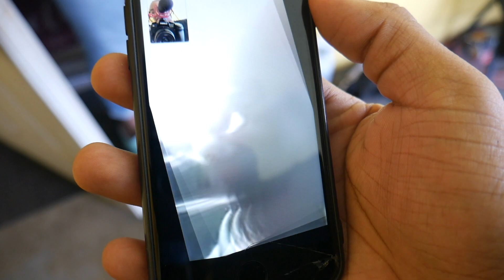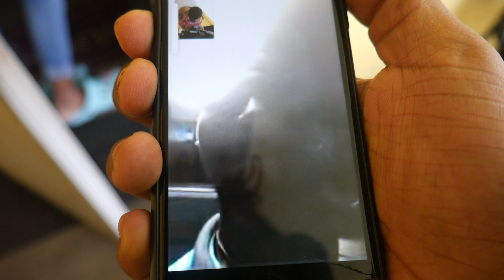{DAILY VLOG 14/ JAY HAS A STALKER }